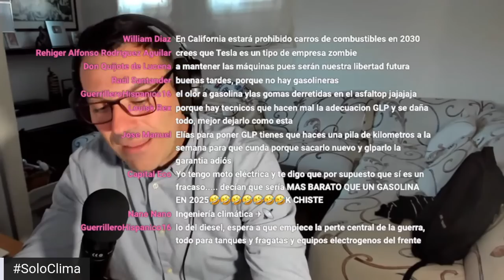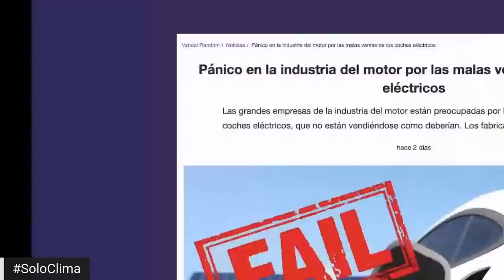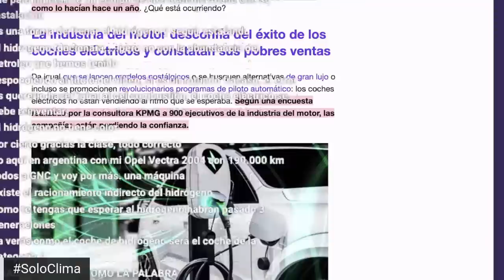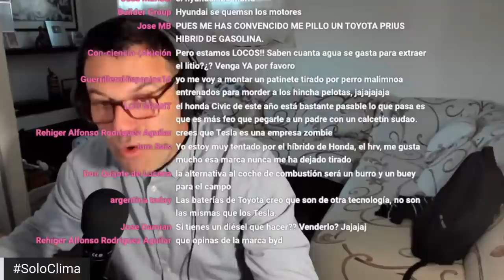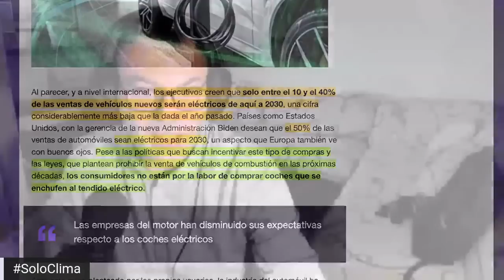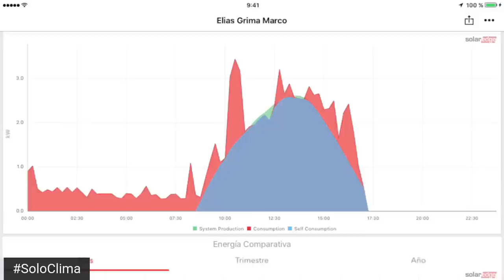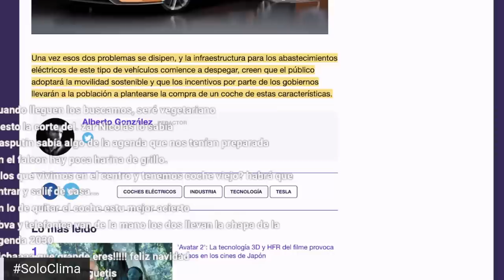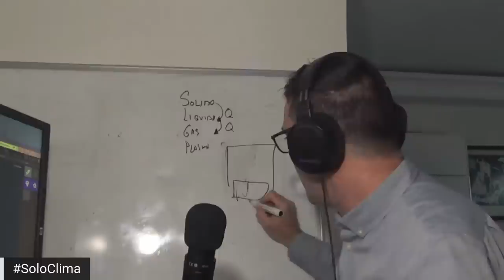Crees qu el proyecto CocheElectrico ha sido un fracaso? La industria del automovil ya no lo oculta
En **mitad norte de ESPAÑA** Necesitas contactar y dependiendo de tu zona te puedo recomendar a uno o a otro

CÓDIGO: jwat2237